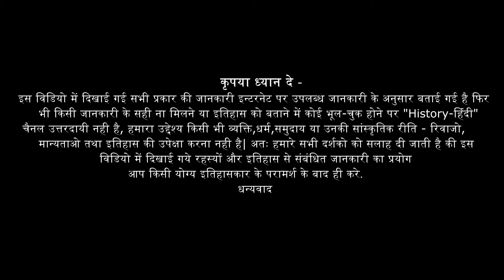ये है दुनिया के सबसे आमिर आदमी |Bill Gates Biography In Hindi | Bill Gates Life History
This video is about Bill Gates Biography and Life History In Hindi.
namaste,app sabhi ka hamare youtube chennel me swagat hai.aaj ham duniya ke sabase amir aadmi bill gates or unki Success Story ko jannenge.agar aap bhi janana chahte hai to aap is video ko pura dekhe or video ko like or share karna na bhule.